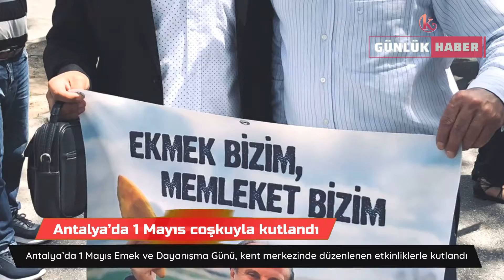Antalya da 1 mayıs kutlamaları